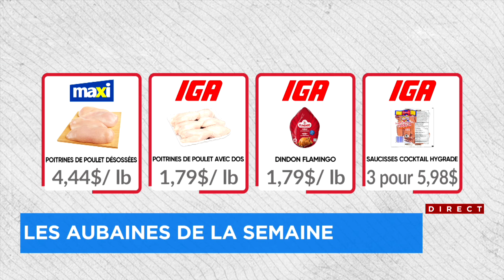Combat des circulaires: le gagnant de la semaine du 14 au 20 décembre est...